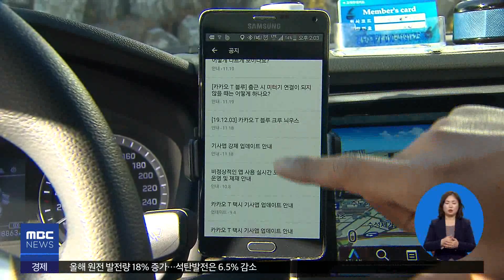2019.12.05 (목) 0930 생활뉴스 대구경북